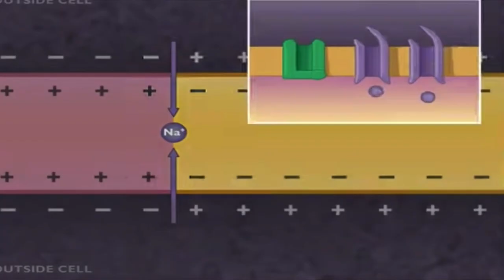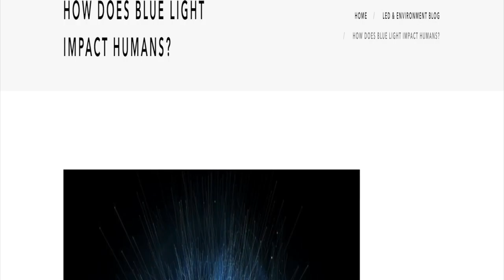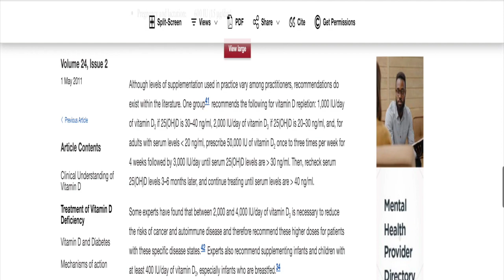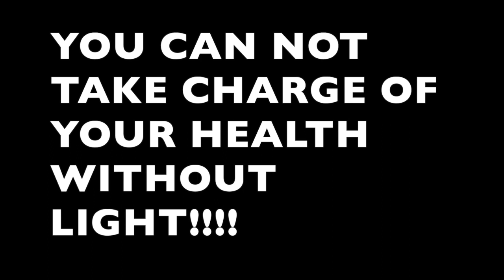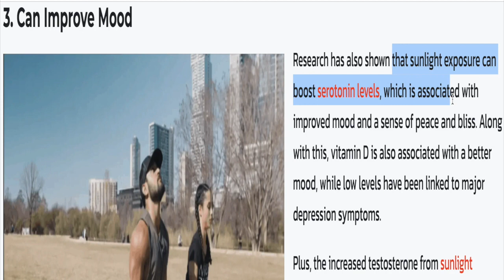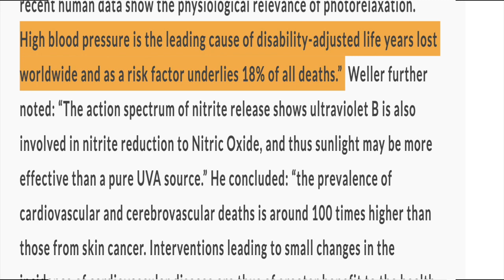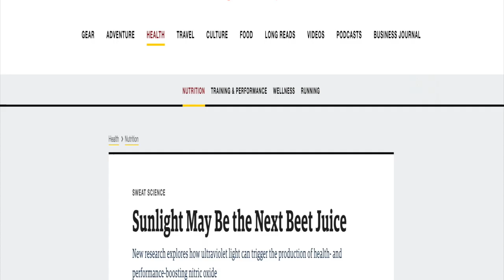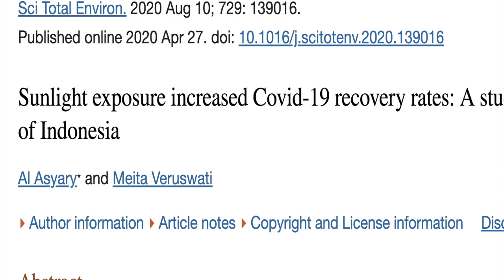THE DOCTOR ENQI VS THE TRAINER RA BORN WORKINGOUT INDOORS VS OUTDOORS AMERICAN HEALER DEBATES #1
THE DOCTOR VS THE TRAINER workingout indoors VS outdoors AMERICAN HEALER DEBATE SERIES